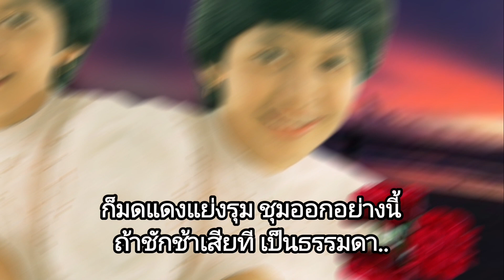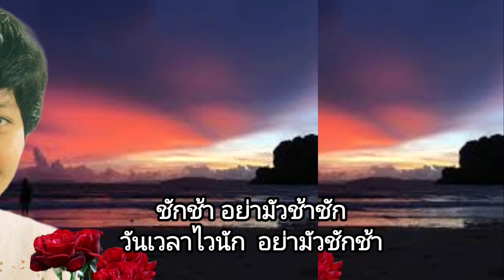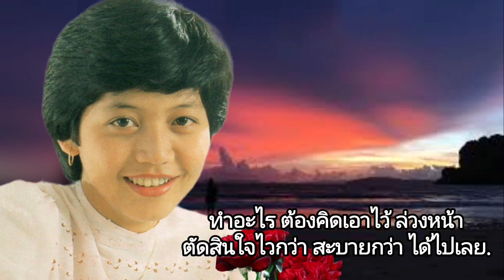ชักช้า:ศันสนีย์ นาคพงศ์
ศันสนีย์ นาคพงศ์
คำร้อง ทำนอง   วิศา คัญทัพ

ชักช้าอย่ามัวช้าชัก
ถ้าคิดจะรัก อย่ามัวชักช้า
ยุคสมัยนี้ต้องไวเข้าว่า
อืด อาด อื้อ อ้า
ชักช้าไม่ทันกิน..

เห็นแล้วติดใจยิ่งนัก
บอกไปเลยว่ารัก
อย่าไปมัวเล่นลิ้น
ให้ใจให้ไปเลยให้จนสิ้น
คนกล้าบ้าบิ่น
มักจะได้กินของดี..

 เฝ้าวนเวียน
เหมือนแมงวัน บินว่อน
บินร่อน เฉิ่มไปเสียไม่มี
ก็มดแดงแย่งรุมชุมออกอย่างนี้
ถ้าชักช้าเสียที
เป็นธรรมดา..

วันเวลาไวนัก
อย่ามัวชักช้า
ทำอะไรต้องคิดเอาไว้ล่วงหน้า
ตัดสินใจไวกว่า
สะบายกว่าได้ไปเลย..

 (..ดนตรี..)

 ขอบคุณพี่ เพชรรัตน์